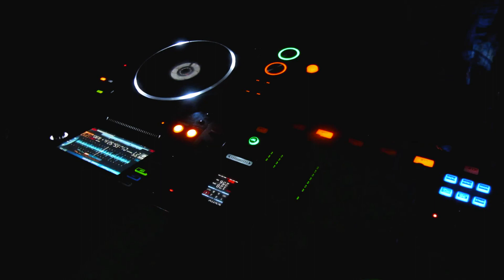ronen mahfoda music from holy city jerusalem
music from holy city jerusalem
צילם רונן מחפודה
פונדק הוסטל ירושלים